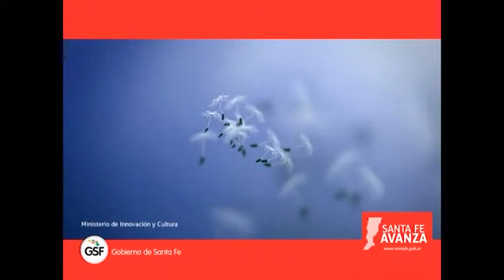QUERER CREER CREAR - LAS ROSAS - GRUPO DE DANZA JAZZ - Las Rosas